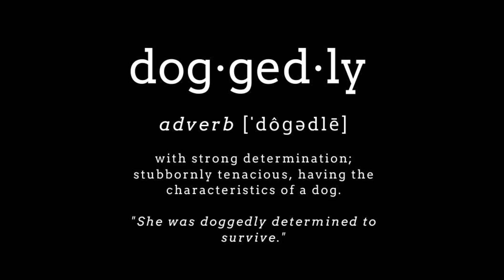Rubble's Rescue Story - ADOPTED!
Rubble's heartbreaking rescue story. This sweet senior American Bully needs a home!